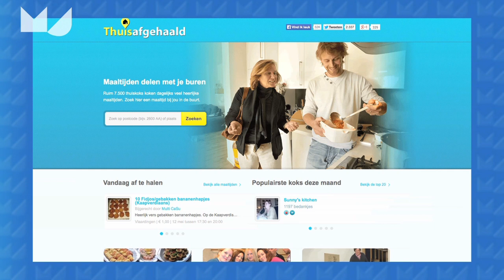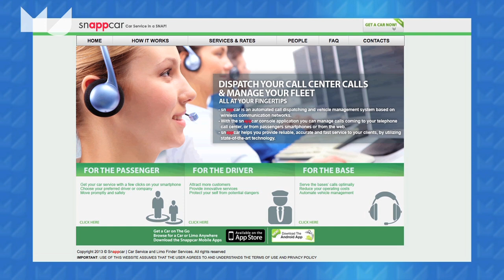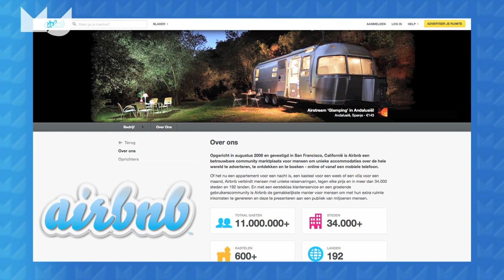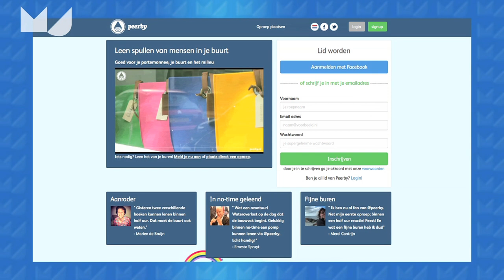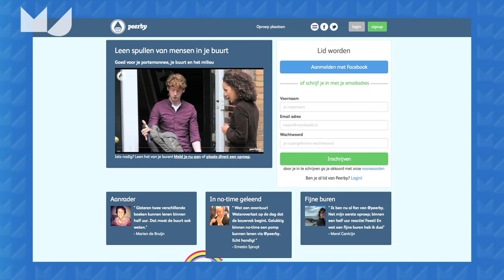Me Judice - Koen Frenken over de economie van delen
Delen is het nieuwe hebben stelt Koen Frenken, hoogleraar innovatiestudies Universiteit Utrecht.
Het gaat om toegang en niet meer om bezit. Winnaars zijn de consument en de beheerders van de internetplatforms, verliezers de intermediaren als de hotelbranche en de autoverhuurbedrijven.